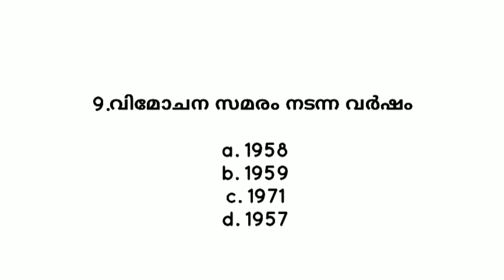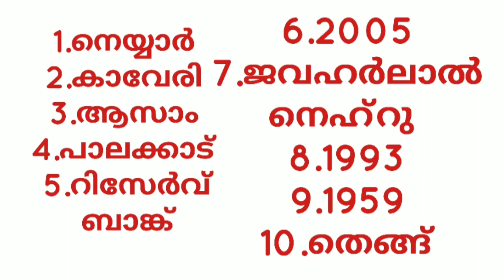Mock test |previous year paper |LDC|LGS|PSC||USS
This is mocktest based on previous year pape#069/2017